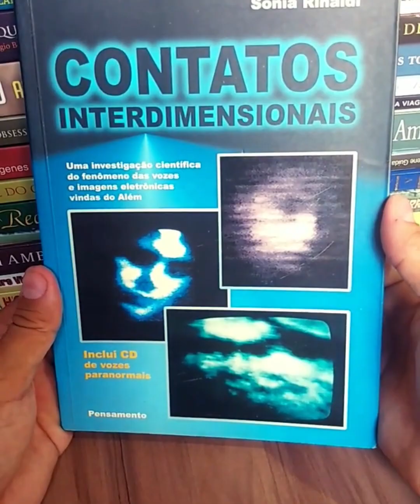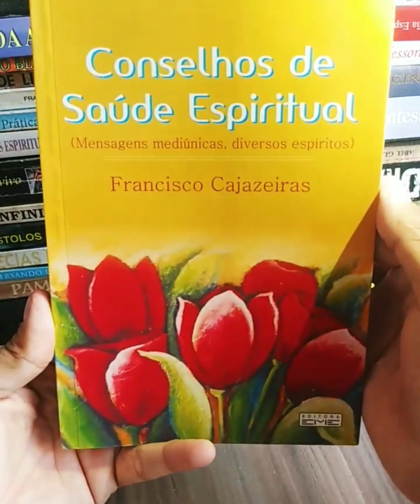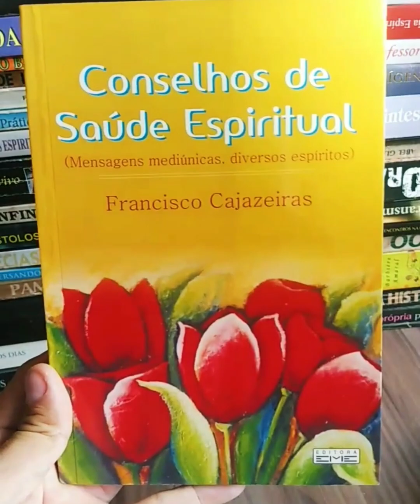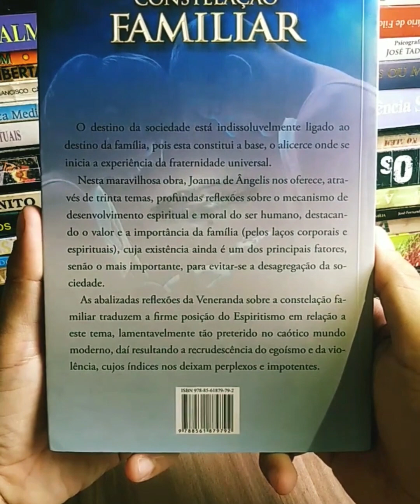Dica de Livros 📚 📚 227